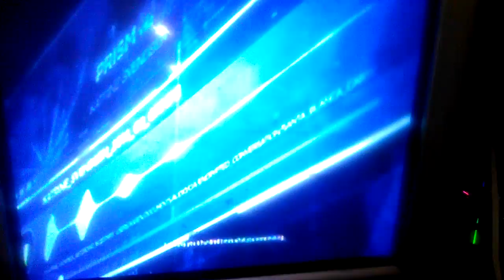A gamer on YouTube ghost recon wildlands gameplay campaign pt 4